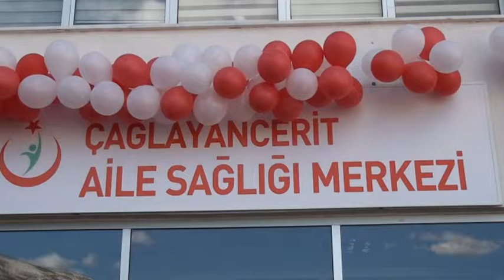Çağlayancerit Aile Sağlığı Merkezi Açıldı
Sağlık Bakanlığı Tarafından Yapımı Tamamlanan Çağlayancerit Toplum Sağlığı Merkezi, 112 Acil Sağlık Hizmetleri Binası Ve Aile Sağlığı Merkezi Ak Parti Kahramanmaraş Milletvekili Dr.İlker Çitil, Çağlayancerit Kaymakamı Oğuz Cem Murat, Çağlayancerit Belediye Başkanı Üzeyir Kızılseki, İl Sağlık Müdürü Dr. Murat Çoşkun, İl Halk Sağlığı Müdürü Dr. Ahmet Yener Ve Vatandaşların Katılımlarıyla Hizmete Açıldı.